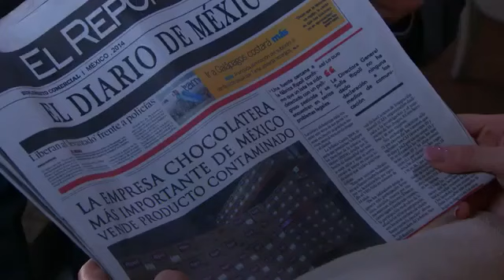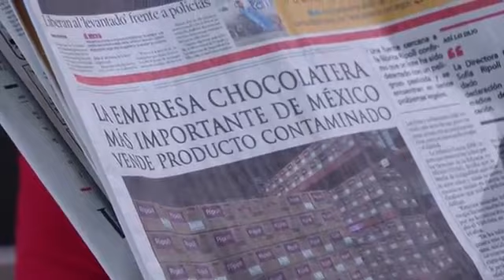Hasta El Fin Del Mundo Sofia & Salvador ♥ y Crisis en Chocolates Ripoll Parte 2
Después formalizacion de salvador y sofia y su primera pelea como pareja ...durante patricio planea sabotear los chocolates ripoll con insecticida a los chocolates objetivo fue un logró ..y los chocolates que fueron mandados rafael silvetti ..quien menos mal reviso primeros los chocolates ..y se dio cuenta estaban envenenados ...rafael muy amargo decide demandar a los chocolates ripoll ..Pero sofia y salvador trataran en quedar un acuerdo con rafael silvetti ..! Hay muchos momentos sofia y salvador ..! SEGUNDA PARTE ---♥

Marjorie de Sousa y David Zepeda ---♥